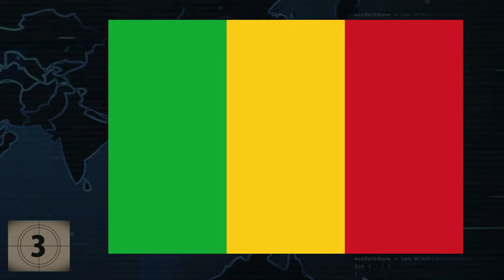Flag Quiz | Easy to Hard (50 flags)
50 random flags from all over the world. A challenge for the geography fans, it starts out easy, and gets harder as you go. How far can you get without missing a flag?

Good Luck!